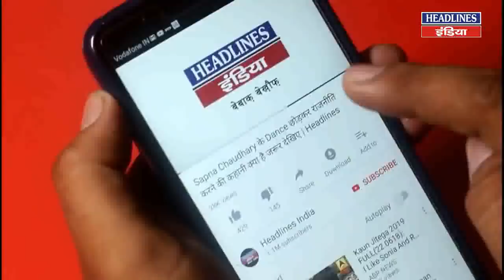Yes Bank के बाहर लाइन में लगी जनता ने क्या बोला देखिए । Headlines India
Yes Bank के बाहर लाइन में लगी जनता ने क्या बोला देखिए. Must Watch This Opinion